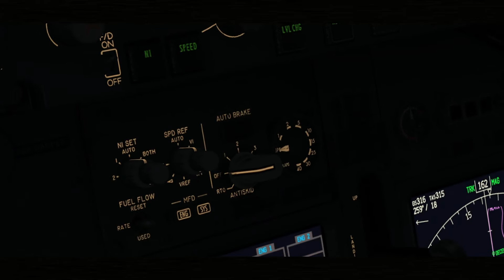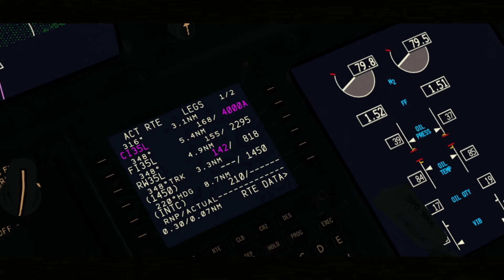FSX MOVIES - NIGHT LANDING PMDG 737-800 [FULL HD]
First short movie of the channel! Keep in touch with me for more amazing video.

Sorry for lag on short final.

ADDONS:
Flight Simulator X
PMDG 737NGX
ORBX
LIMC SIMGIANTS
REX4
SCENARY FIXER
GSX
WOAI